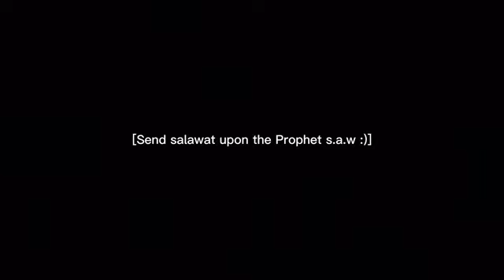Eid Ul Adha Rap Battle | Performed By Dawood Savage| @dawoodsavager